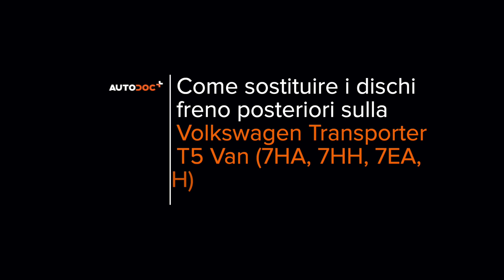Come sostituire dischi freno della parte posteriore su VW T5 TRANSPORTER Van [AUTODOC]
Come sostituire dischi freno della parte posteriore su VOLKSWAGEN TRANSPORTER 5 (7HA, 7HH, 7EA, 7EH) 1.9 Van 2003–2009 [VIDEO TUTORIAL DI AUTODOC]

Tutti i video e i tutorial in PDF sulla sostituzione dei pezzi VOLKSWAGEN TRANSPORTER 5: scaricare e guardare su AUTODOC CLUB

🛒 Sul nostro sito troverete un'ampia gamma di ricambi di vostro interesse

0:00 — VW T5 TRANSPORTER – dischi freno: tutorial per la sostituzione passo a passo
1:14 — Pulisci gli elementi di fissaggio della pinza freno.
2:13 — Serrare il sostegno pinza freno.
3:11 — Serrare l'attacco del disco freno.
4:05 — Premere il pistone della pinza freno.
5:03 — Collega il connettore del sensore di velocità ABS.